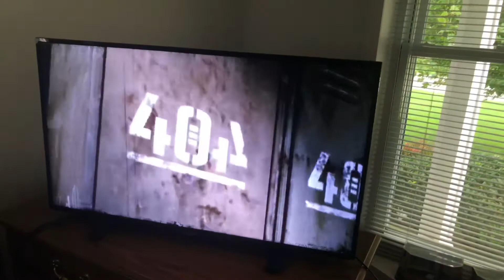Pre-Game Interview with Coach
Coach Dave is confident against the best D-Line in the League hopefully we don’t shit the bed!